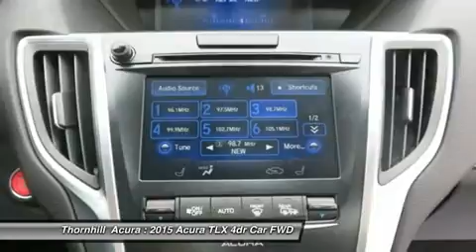2015 ACURA TLX South Charleston, WV 15A05732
2015 ACURA TLX South Charleston, WV
Stock# 15A05732

Introducing the all new 2015 Acura TLX. The TLX has been shaped and trimmed to reduce drag, lift, turbulence, and rolling resistance. Weight has been reduced by using lighter tougher metals such as aluminum and ultra high strength steel. The 8-Speed 2.4L engine with 206hp with 182 lb-ft of torque has a Dual Clutch Transmission making upshifts and downshifts swift and seamless. Also available is a 9-Speed 3.5L V6 with 290hp and 267 lb-ft of torque featuring Variable Cylinder Management which lets the engine transition to three cylinders at cruising speeds enhancing fuel efficiency. Standard Precision All-Wheel Steer delivers unprecedented handling and is the first system that enables the rear wheels to adjust toe angles independently. Super Handling All-Wheel Drive is also available to direct engine power to match weight distribution. 10 stunning Jewel Eye LED headlights appear like gems in a jeweler's case and light up the night. The beauty continues inside with lit analog gauges and the On Demand Multi-Use Display touchscreen which controls audio and climate functions. The Audio System with a 15GB HDD media storage and 7 speakers allows functionality with multiple sources including USB, CD, Sirius XM, and Pandora. Also available is a 10 speaker premium system by ELS Studio. The Acura Navigation System uses hard drive data for ultra-fast response on the 8-inch screen and can display menus, maps and directions along with additional features such as Zagat restaurant reviews and real-time traffic. Acoustic noise-dampening foam introduced into the unibody provides vault-like silence. Available safety features include lane keeping assist, adaptive cruise control, blind spot warnings, and parking sensors.